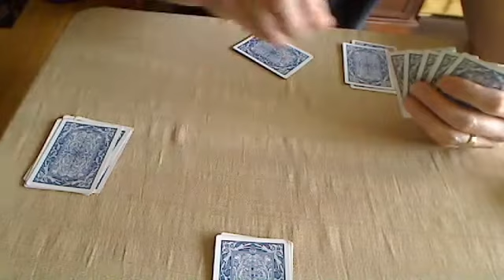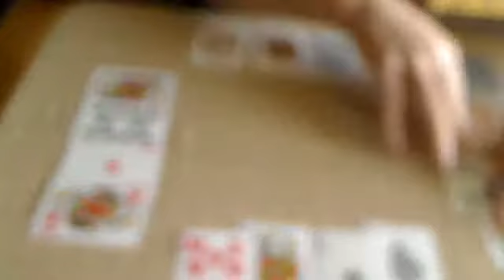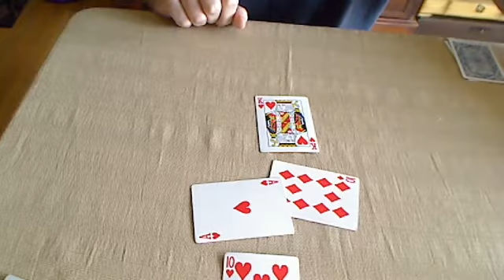How to Play Euchcre - 03 Follow the Suit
This is part of a series on how to play Euchre.